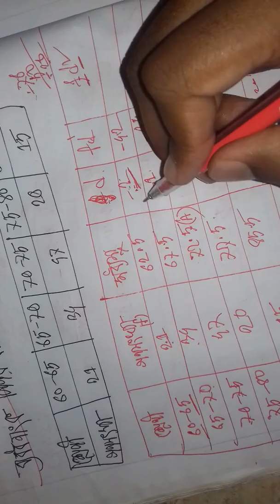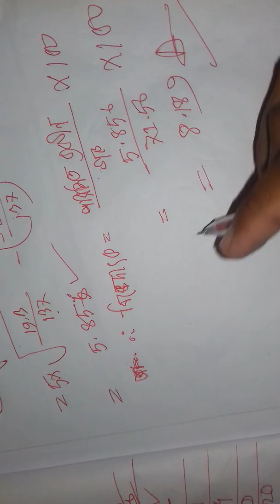সারণী থেকে ব্যবধানংক নির্ণয় অনার্স তৃতীয় বর্ষ রাষ্ট্রবিজ্ঞান বিভাগ এবং সমাজবিজ্ঞান বিভাগের জন্য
Raqibul24 গবেষণা পদ্ধতি ও পরিসংখ্যান HandNote-2020
অনুষ্ঠিত হবে 2021
রাষ্টবিজ্ঞান বিভাগ
অনার্স ৩য় বর্ষ
মাত্র ৮-১০ দিন পড়লেই A+ নিশ্চিত ১০০% গ্যারান্টি।
120+ (A4 Size ) এর রঙ্গিন পেজ।
মুল্য ৫৩০ টাকা।
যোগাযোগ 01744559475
সুন্দরবন কুড়িয়ার সার্ভিস এর মাধ্যমে বাংলাদেশের যে কোন প্রান্তে Note টি পাঠানো হয়। বিস্তারিত এই লিংকে

1.পরিসংখ্যান রাষ্টবিজ্ঞান অনার্স 3য় বর্ষ,সমাজবিজ্ঞান অনার্স 2য় বর্ষ এবং সমাজকর্ম অনার্স 4র্থ বর্ষ,ভুগোল বিভাগের সকল অংকের সমাধান পেতে এই লিংকে ক্লিক করুন

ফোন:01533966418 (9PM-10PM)